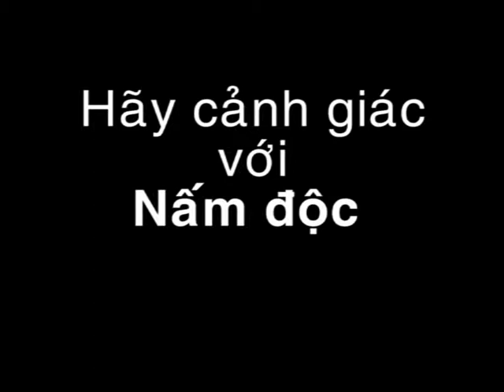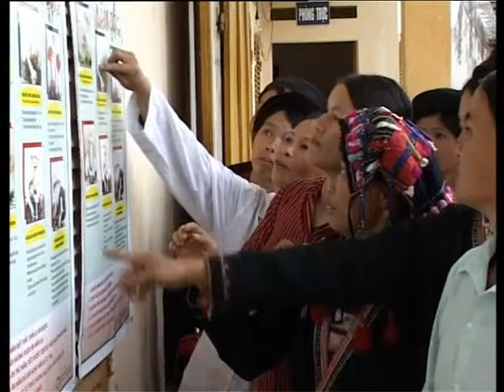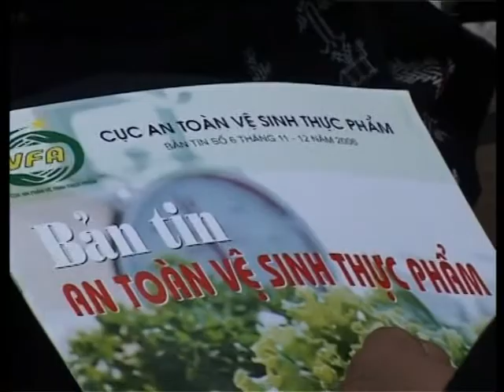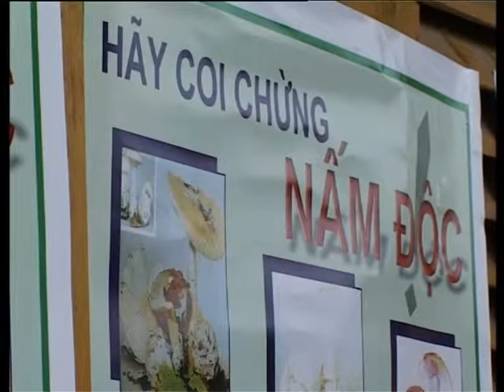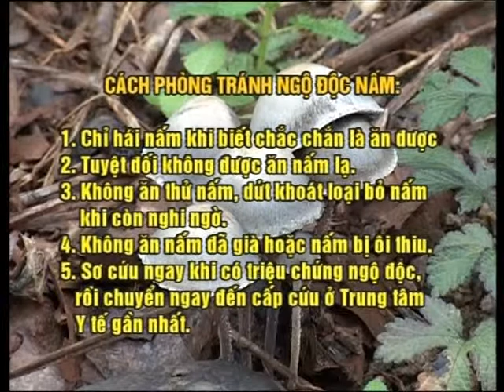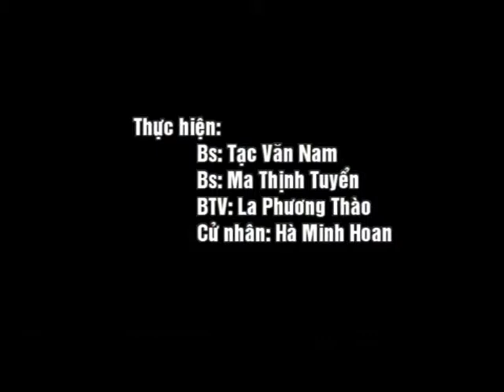Hãy coi chừng Nấm độc